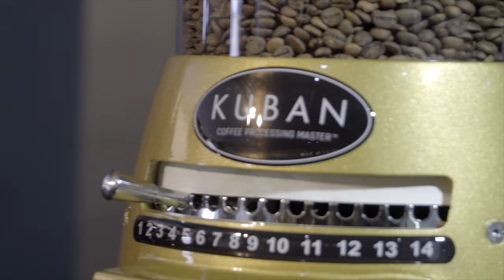COFFEE GRINDER MACHINE [ Professional commercial coffee grinder]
KUBAN Grinders offer easy, rapid, and high-quality grinding. We offer a 2-year product warranty and lifelong technical support for our grinders.
We design and manufacture shop-type coffee grinders for not only coffee shops, but also cafés, department stores, and all coffee-lovers. These grinders can be used to grind various granular spices as well as coffee beans.
✔ MASS PRODUCTION
✔ NO RESIDUE, NO MIXING OF FLAVORS
✔ THE SHARPEST BLADES
✔ TAILORED TO YOUR TASTE
✔ BREW AS YOU LIKE
✔ EUROPEAN STANDARDS
✔ WARRANTY AND TECHNICAL SUPPORT

If professional coffee roasters, grinders, and silos take your attention, subscribe to KUBAN YouTube channel; which is the manufacturer and exporter of high-quality coffee equipments.To get more news from KUBAN; do not forget to subscribe to our YouTube channel.